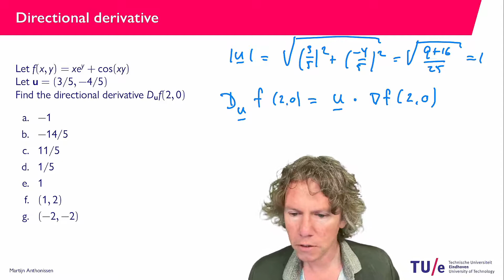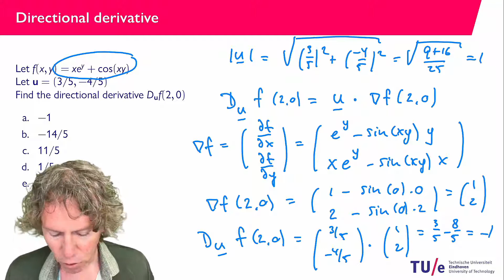Directional derivative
Worked out example